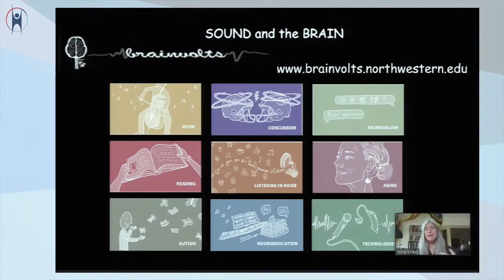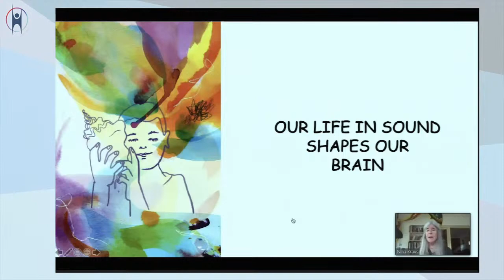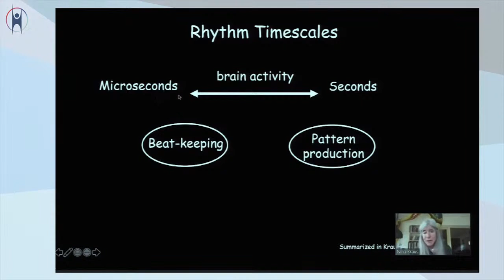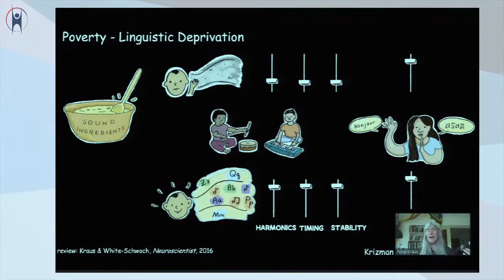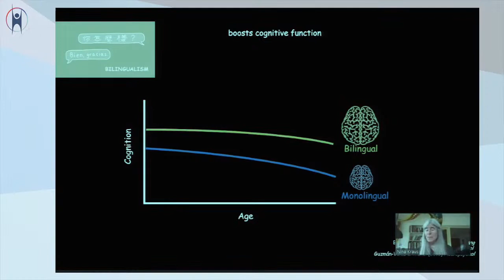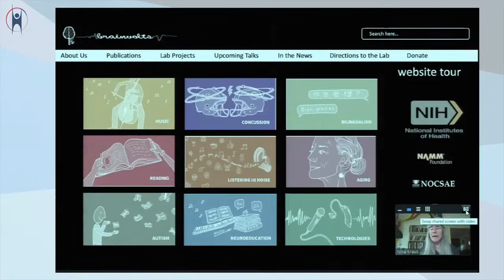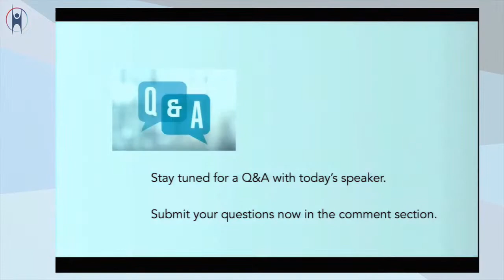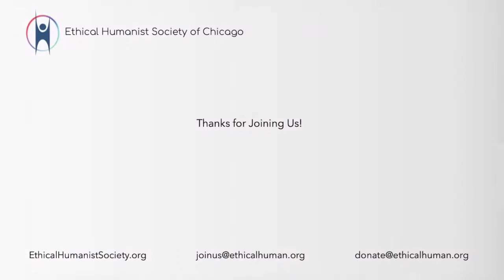Nina Kraus "Of Sound Mind: How Our Brain Constructs a Meaningful Sonic World "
Hearing a cry or a word or a bird call or a chord brings forth different, specific reactions in each of our brains. How we engage with those sounds, tuning them up or down, and in or out, is a lifelong process that changes the brain along the way. The brain and sound each inform the other from the moment we are born through old age. In her new book, Of Sound Mind: How Our Brain Constructs a Meaningful Sonic World, Kraus uses her 30 years’ experience studying the interplay of the brain and sound to show for the first time that the processing of sound drives many of the brain's core functions. She describes how the vast “sound mind” is inextricably woven into our thoughts, our movement, and our feelings. And she also explains how this sound-brain teamwork influences our lives on many different levels.